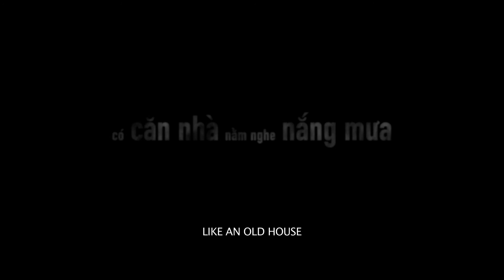(Official Trailer) CÓ CĂN NHÀ NẰM NGHE NẮNG MƯA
Kim Xuân - bà Tư, hình ảnh của một bà mẹ như hàng ngàn các bà mẹ Việt Nam. Và Nam (diễn viên trẻ Khắc Minh) - con trai bà Tư là một cậu bé ngoan ngoãn, học giỏi, hiếu thảo. Nhưng không hiểu sao lại bị hàng xóm chỉ trích là kẻ giết người...